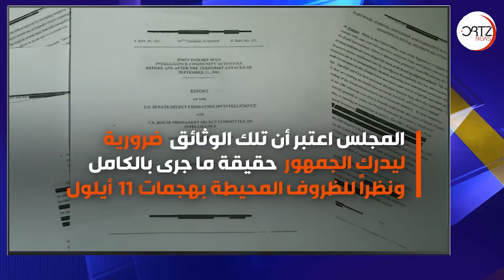مجلس الشيوخ الأمريكي يقرر رفع السرية عن وثائق حساسة تتعلق بهجمات ١١ سبتمبر | اورتز نيوز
القرار يمنح نحو عشرين ألف مدعي أميركي سلاحا لملاحقة السعودية بموجب قانون جاستا (العدالة ضد رعاة الإرهاب).